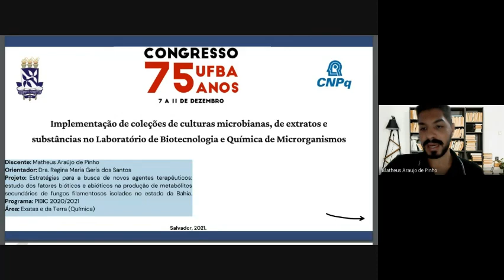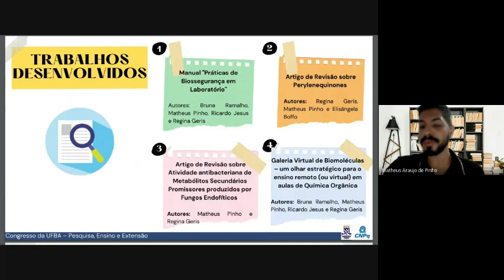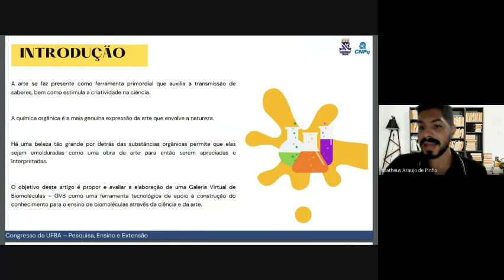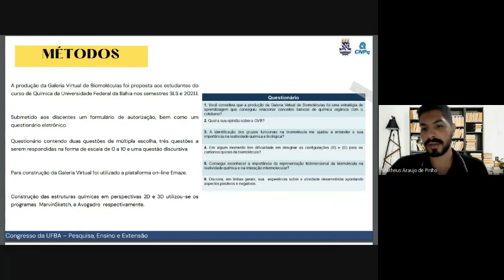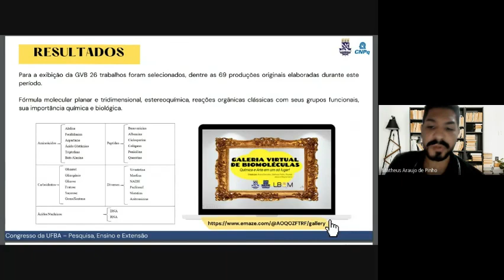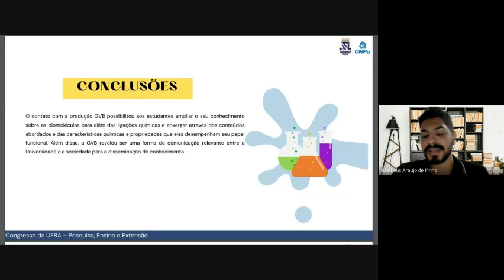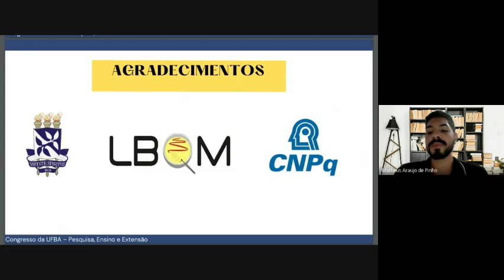CONGRESSO UFBA - Matheus Araújo de Pinho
Implementação de Coleções de Culturas Microbianas de Extratos e Substâncias no Laboratório de Biotecnologia e Química de Microrganismos